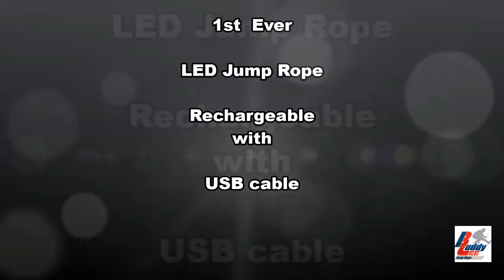LED Speed Jump Rope coming Soon !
Check out Buddy Lee`s LED Speed Jump Rope with 1st ever USB cable! Coming Soon!

▶️ World`s Best Jump Ropes at